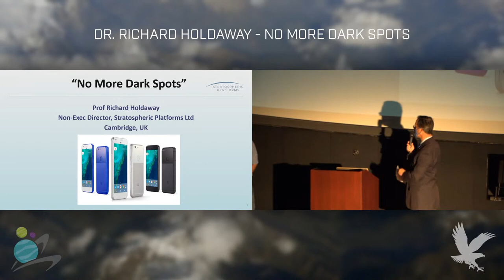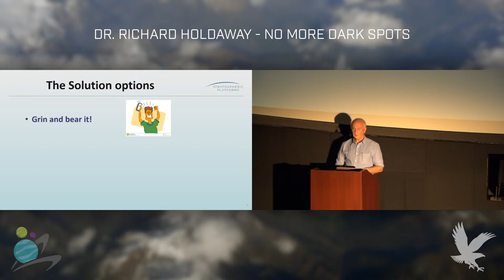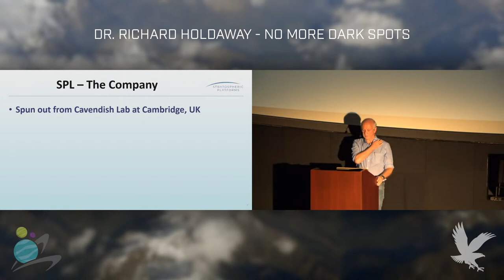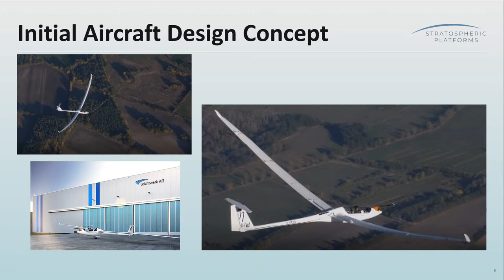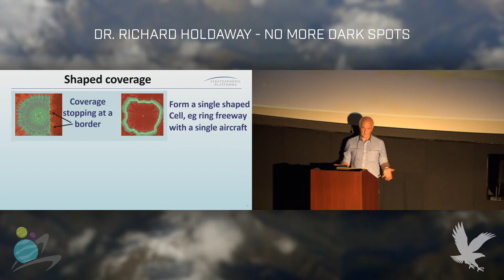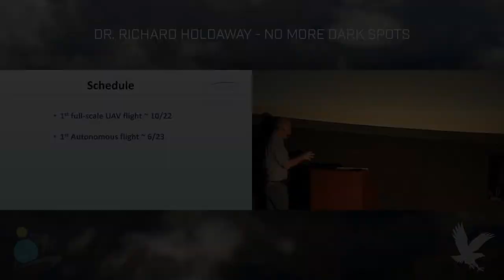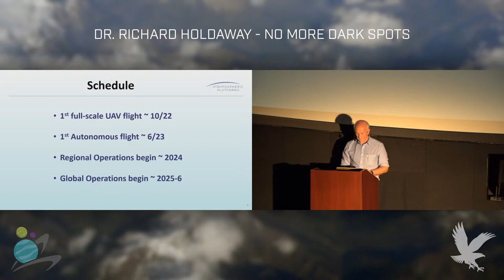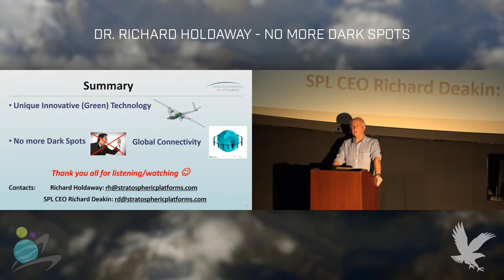Distinguished COE Speaker Series: Dr. Richard Holdaway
No More Dark Spots

We are all used to the frustration of failing to make a cell call because we are in a dark-spot. This may be when we are between buildings, not in line of sight from cell-towers, or on the highways in areas of no coverage.

In 2015 a spin-out company was formed from the Cavendish Laboratory at Cambridge University in the UK, with the novel concept of taking some technology from the global Square Kilometer Array program and flying it on highly stable stratospheric platforms. The primary purpose is to provide mobile communications without the need for terrestrial towers, and giving the end-user (ie the public) seamless global coverage.

Working in “stealth mode” for the last five years because of commercial sensitivities, Stratospheric Platforms Ltd (SPL) has been working with academics and industry in the UK, Europe and USA to develop the systems. The ultra-lightweight platform is being designed in California, and the Communications payload isbeing designed and breadboarded in Cambridge and Germany. SPL finally went globally public in October 2020 through a press-conference hosted by its prime investor, Deutsche Telecon. This talk will outline the rationale and background to the program, progress and schedule.